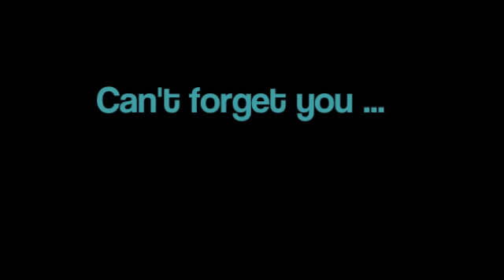Can't forget u - A Justin Bieber Love Story Part 436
Blitzschnell zog Justin mich eng an sich heran. Er drückte mich gegen die Wand, presste leidenschaftlich seine Lippen auf meine. Ich schlang meine Arme um seinen Nacken und hielt ihn bei mir. Hastig krochen seine Hände an meine Oberschenkel, wie automatisch wanden sich meine Beine um seine Lenden. Ein loderndes Feuer brannte zwischen uns, jedes Mal, wenn Justin meine Haut berührte brannte es noch heißer und heftiger. Er küsste meinen Hals passioniert.

L: Sagtest du nicht, wir hätten dafür keine Zeit?

, fragte ich außer Atem. Für einen kurzen Moment lang hörte Justin auf mich zu küssen und sah mich an.

J: Dafür werde ich den Rest meines Lebens IMMER Zeit haben, und wenn ich sie mir nehmen muss!

Er grinste schief. Ich konnte nicht reden, viel zu sehr war ich damit beschäftigt zu Atmen. Ich klopfte auf Justin's Schulter und brachte ein gehauchtes:

L: Hör' nicht auf!

heraus. Sofort begann Justin erneut meinen Hals so leidenschaftlich zu küssen wie nur irgend möglich. Ich sah nur aus einem Augenwinkel, wie mein stinkendes Top aus meinem Sichtfeld verschwand.

J: Viel besser!

, hauchte Justin mir zu und küsste über mein Schlüsselbein und über den Steg meines BH's runter bis auf meinen nackten Bauchnabel. Hastig schob ich meine Hände unter sein T-Shirt und schob es nach oben. Grinsend zog Justin es sich über den Kopf und warf es nach Hinten weg. Ich küsste jedes Einzelne seiner Tattoos, die seinen Oberkörper zierten. Er grinste breit und presste mich noch enger gegen die Wand, dann zog er mich rasch weg und setzte mich auf einen kleinen, wackligen Waschtisch. Justin's mir viel zu große Hose rutschte mir beinahe von alleine von den Beinen als ich aufhörte sie festzuhalten. Ich schob sie mit den Füßen weg, als Justin sich weiter über mich lehnte. Schnell drehte er mich wieder herum und mein Rücken prallte gegen die eiskalten Fliesen. Ich erschrak als meine Haut auf den kalten Stein traf. Wieder schlangen sich meine Beine augenblicklich um seinen Körper, als er seine Hände an meiner Oberschenkel legte. Ich grinste leicht in den nächsten passionierten Kuss hinein. Wie Justin das machte, wusste ich nicht, aber irgendwie schaffte er es eine Hand von mir zu lösen, ohne, dass ich hinunter fiel und öffnete den Knopf seiner Hose. Ich hörte wie sie mit einem leisen Geräusch auf dem Boden aufschlug. Justin hob mich höher, presste seinen Körper ein wenig enger an meinen. Er küsste meine Hals hinab. Sein heftiger Atem traf auf meine Haut. Doch auf einmal hallte ein lautes, schrilles Klingeln durch den Raum. Justin seufzte.

J: Egal ...

Er küsste mich erneut auf die Lippen. Ich schob ihn ein winziges Stück von mir weg, löste nur meine Lippen von seinen.

L: Du weißt, dass sie dich umbringen werden, wenn du nicht ran gehst?

, hauchte ich ihm außer Atem entgegen. Justin stöhnte entnervt. Er küsste mich ein letztes Mal auf die Lippen, ehe er mich losließ um an sein Telefon zu gehen. Kaum hatte er mich losgelassen sank ich den glatten Stein entlang zu Boden und rang nach Luft ...